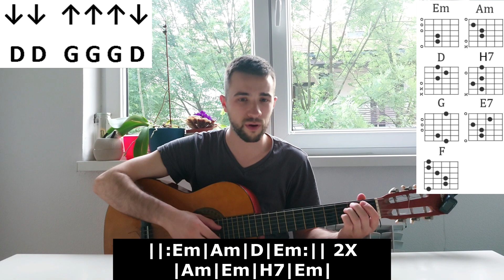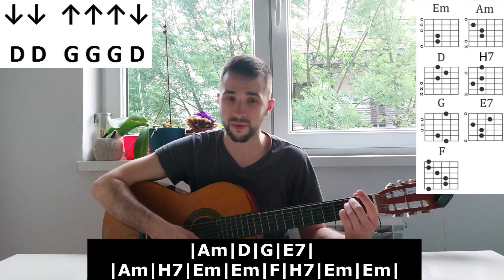Goran Karan - Ostani | Lekcija za gitaru (Ritam i Akordi)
Goran Karan - Ostani
Lekcija/Tutorijal za gitaru (Ritam i Akordi)
Kako naučiti svirati?